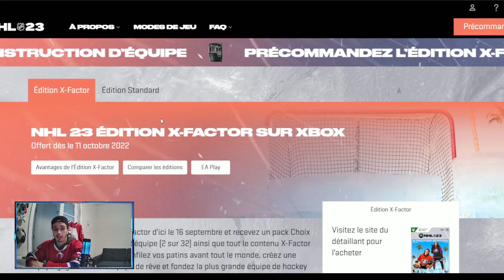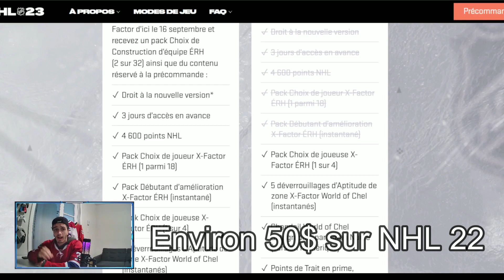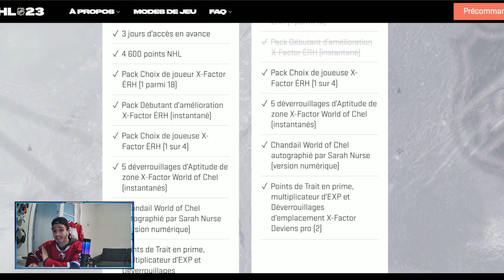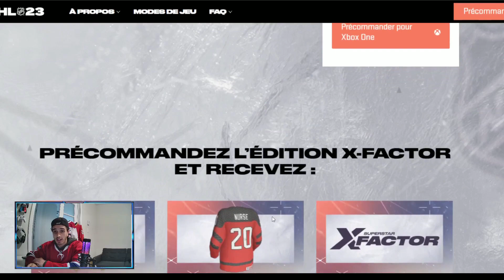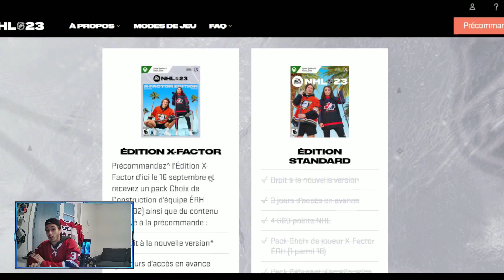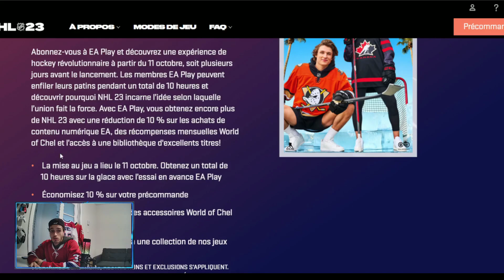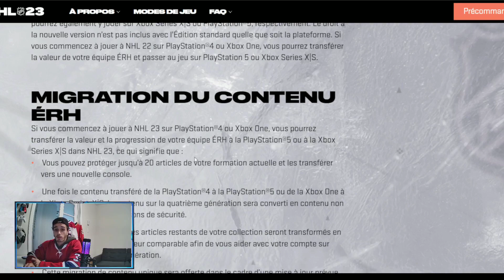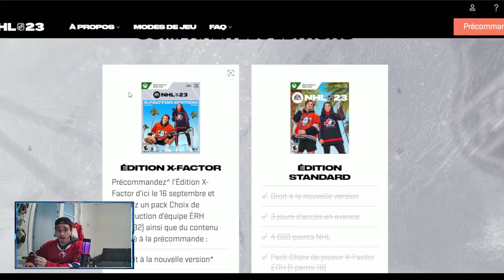LES BONUS DE PRÉCOMMANDE DE NHL 23! *QUELLE ÉDITION ACHETER?*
Maintenant que la poussière est retombée suite au dévoilement de NHL 23, il est temps de se demander quelle édition du jeu on devrait acheter. Je vous donne mon opinion sur les différentes options ainsi que les avantages de chacunes d'entre elles!

Fan de cartes de hockey? Jetes un coup d'oeil au site Internet du Coach Ultime pour découvrir des breaks de cartes de hockey et certaines cartes de sa collection qu'il souhaite se départir